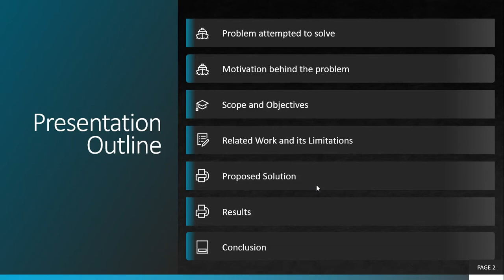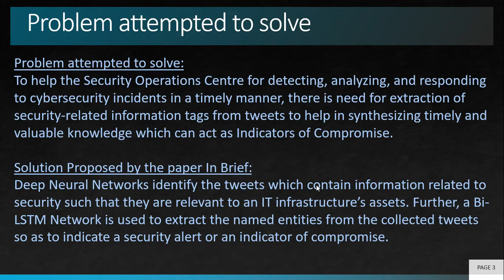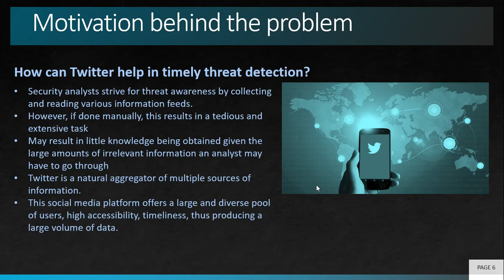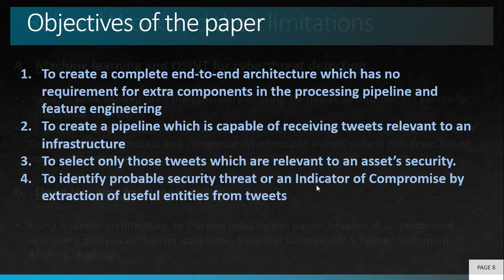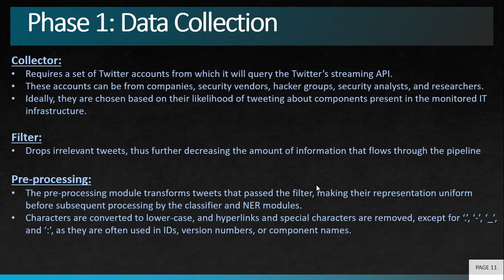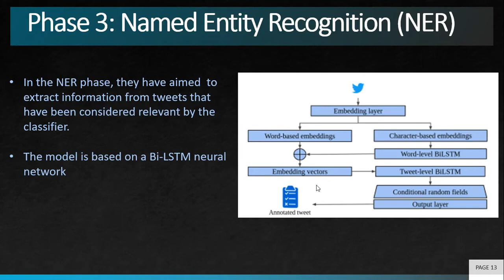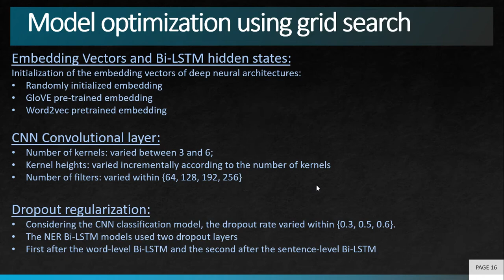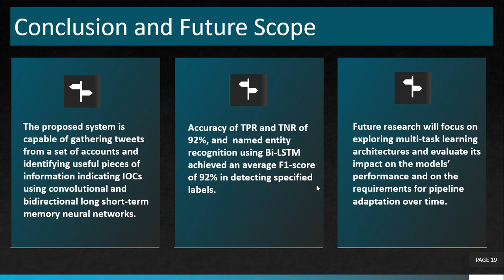Cyberthreat Detection from Twitter using Deep Neural Networks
This video explains the research paper titled: "Cyberthreat Detection from Twitter using Deep Neural Networks"
Domain: Cybersecurity
Publisher: IEEE
Year of Publication: 2019
Authors: Nuno Dionísio,Fernando Alves,Pedro M. Ferreira and Alysson Bessani LASIGE

Created as part of coursework for "Cryptography and Cybersecurity" course.

Gayatri Srinivasan
Final Year BTech Computer Engineering Student,
K.J. Somaiya College of Engineering, Mumbai.